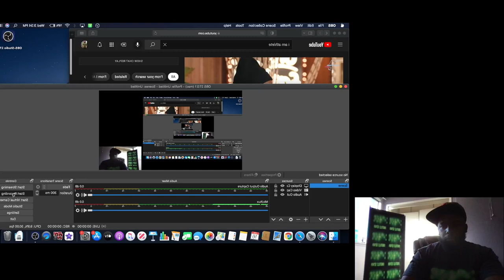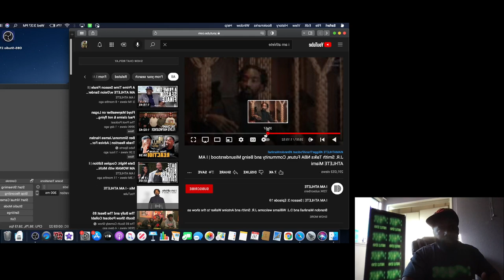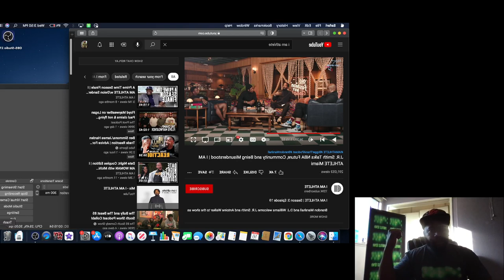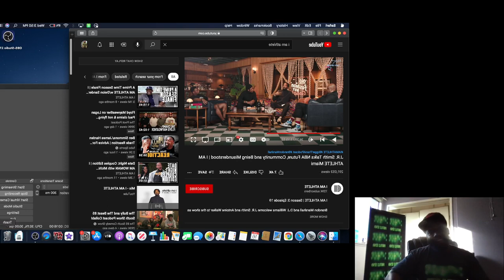JR SMITH EXPOSING THE TRUTH ABOUT THE NBA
THIS IS HUGE, SALUTE TO ALL THE FELLAS AND STAFF ON IAMATHLETE FOR SPEAKING TRUTH TO LIFE.